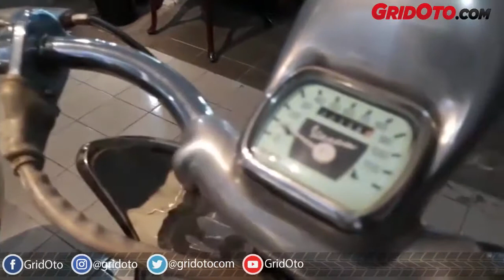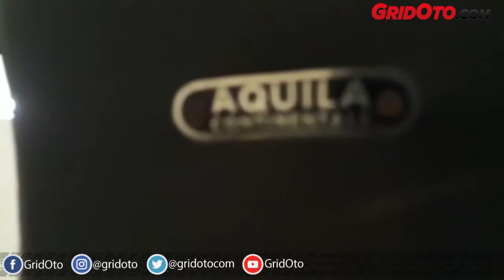Mengintip Replika Vespa Farro Basso di Scooter99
Halo pemirsa GridOto.com

Pada video kali ini GridOto dipandu oleh reporter Thio Pahlevi berkesempatan meliput Scooter99, Spesialis Side Car.

Selain side car, ada juga beberapa display Vespa keluaran tahun 1950 hingga 1960-an serta Piaggio Ape.

Bengkel ini berlokasi di kawasan Jl. H. Buang No.16, RT.6/RW.7, Ulujami, Pesanggrahan, Jakarta Selatan.

Nah, bagaimana suasananya dan apa saja yg ada di dalamnya?

Saksikan videonya berikut ini.

*Video ini diambil dari siaran Facebook live GridOto.com